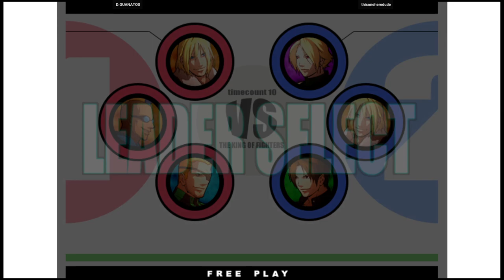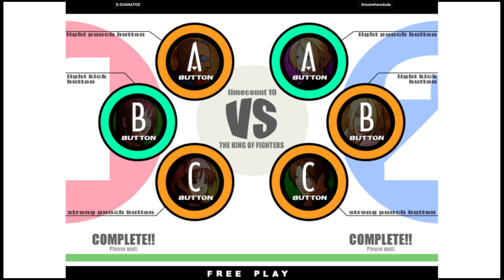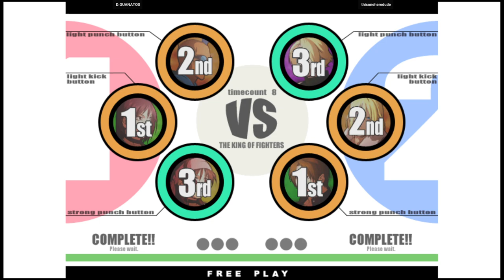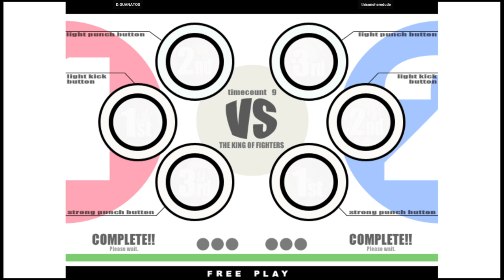KOF XI - D.GUANATOS VS thisoneheredude | 🇺🇸🇺🇸 Fightcade2